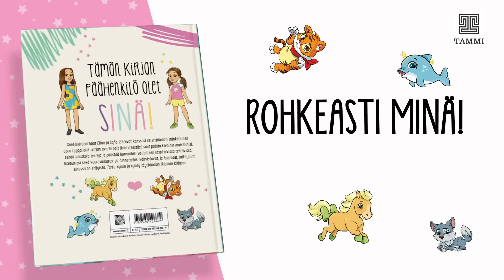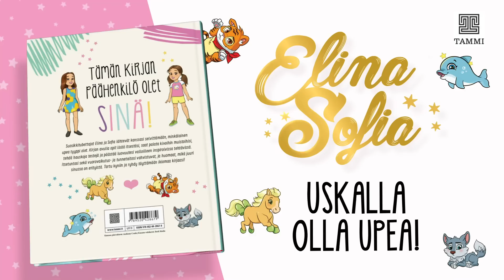SERENASSA KESÄN KUUMIMPANA PÄIVÄNÄ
Me oltiin koko päivä vesipuisto Serenassa ja oli tosi hauskaa! Ootko käyny Serenassa? Mikä on sun suosikkijuttu Serenassa? Tykkäätkö enemmän sisällä vai ulkona olevista liukumäistä? Me kuultiin vasta jälkikäteen että sinä päivänä kun oltiin Serenassa oli kesän kuumin päivä!

Meidän ROHKEASTI SINÄ! on myydyin lastenkirja! Kiitos kaikille!!

Seuraa myös @ElinaEden